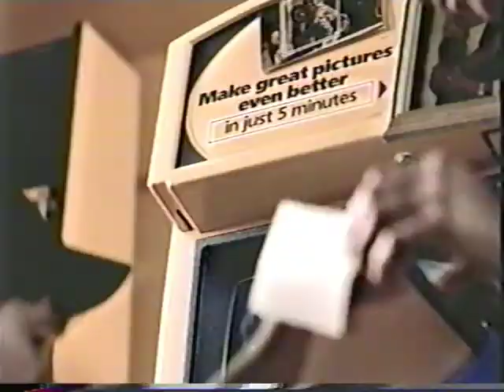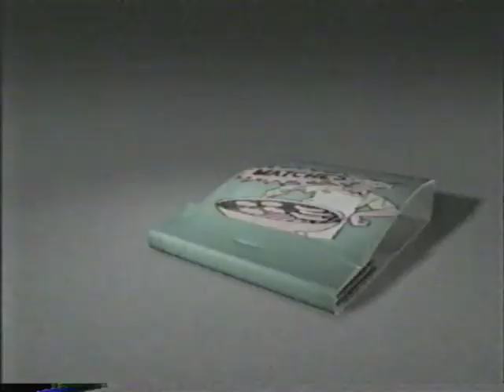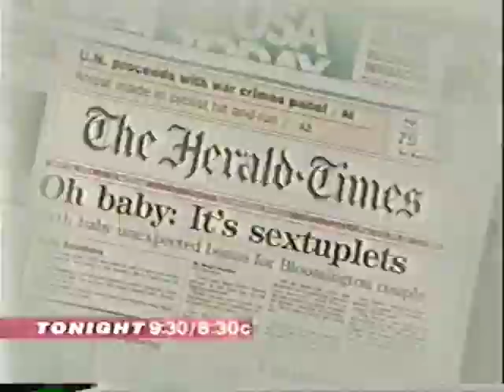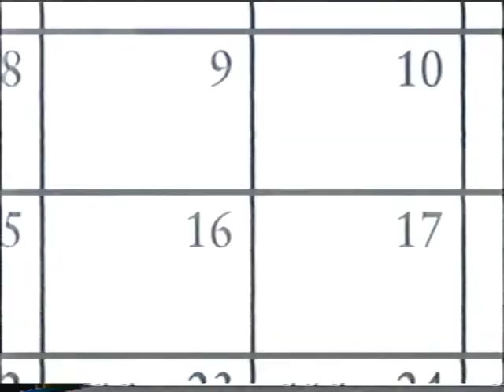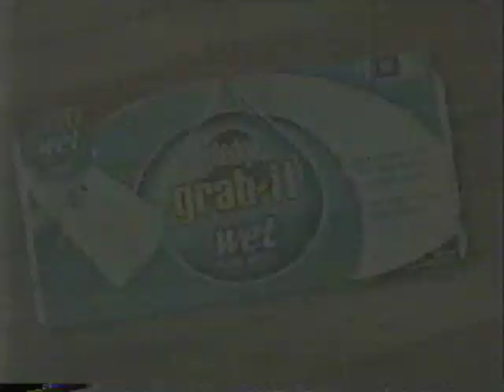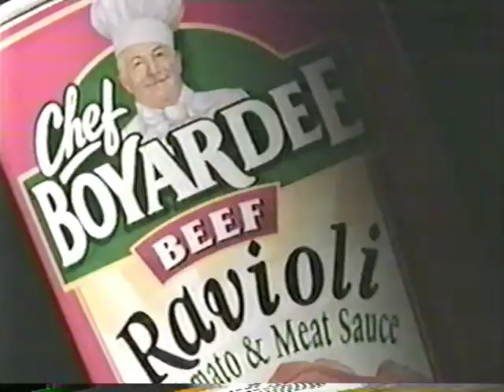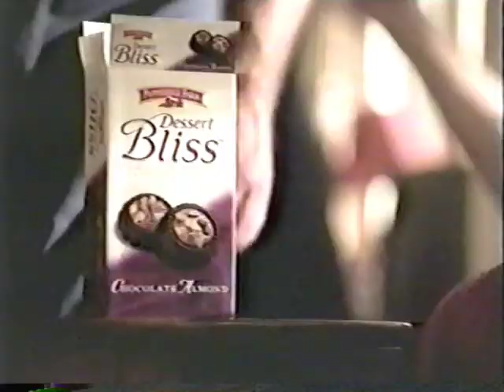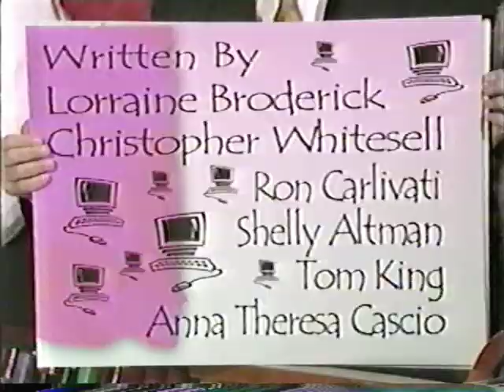One Life to Live - Live Week - Wednesday, May 15, 2002